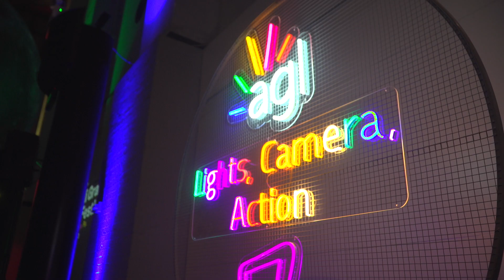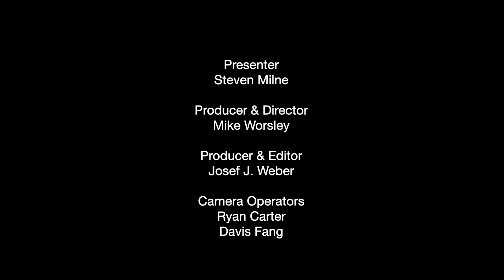Queer Screen's 27th Mardi Gras Film Festival Launch Night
The 27th Mardi Gras Film Festival runs 13-27 Feb 2020 at select cinemas in Sydney. View the full program and book tickets